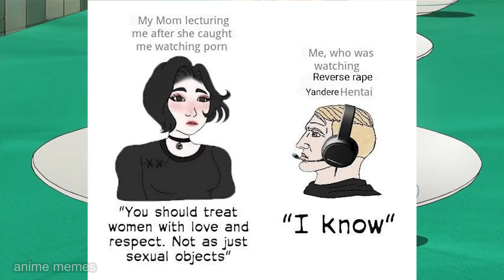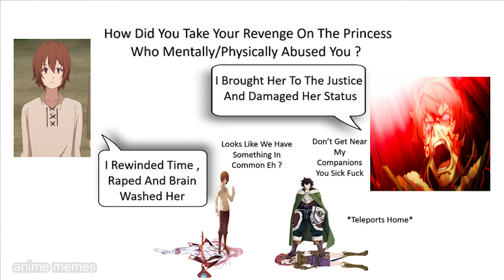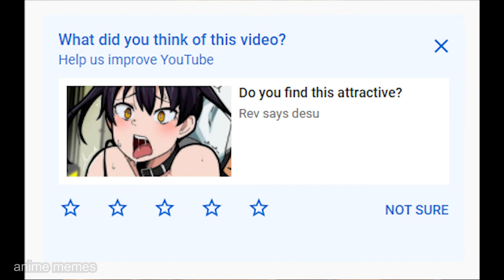ANIME MEMES V92 (MUSIC)